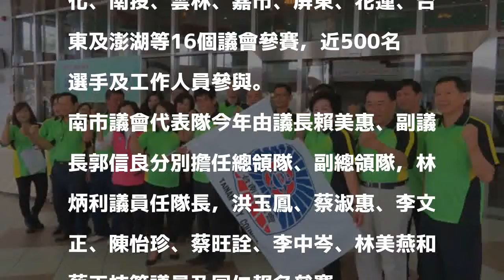以球會友 全國地方議會網球賽7日台南登場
〔記者蔡文居／台南報導〕107年全國地方議會議長盃軟式網球錦標賽7日起在台南登場，共有16縣市議會、近500名選手參賽。台南市議會議長賴美惠6日下午為代表隊授旗，並預祝代表隊旗開得勝，同時也歡迎全國地方議會網球好手來台南作客，以球會友。

發表評論評論如下。